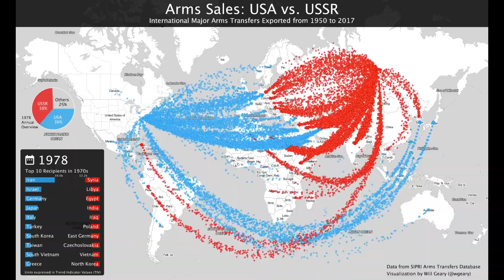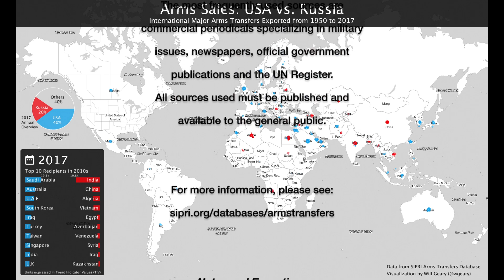Продажи оружия: США против России / Arms Sales: USA vs Russia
Данные по продажам оружия  США и СССР/Россия в период с 1950 по 2017 год. Основные данные поступают из базы данных Стокгольмской международной исследовательской организации по исследованию проблем мира. Единицы выражены в значениях индикатора тренда (TIV). Каждая точка на карте = один TIV. Визуализация Уилла Гири (@wgeary).

U.S. and USSR/Russian arms sales from 1950 through 2017. The underlying data comes from the Stockholm International Peace Research Institute's Arms Transfers Database. Units are expressed in trend indicator values (TIV). Each dot on the map = one TIV. Visualization by Will Geary (@wgeary).